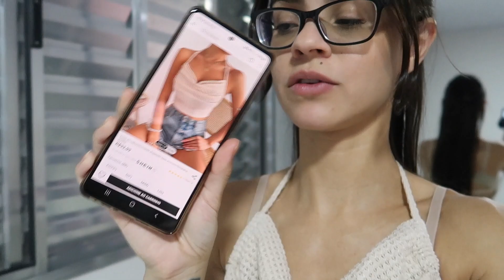ROTINA + COMPRINHAS SHEIN PARA A BEBÊ | by Carla Soares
Primeiro vídeo do ano e começamos mostrando a realidade da rotina por aqui rs Também recebemos nossas comprinhas da Shein para a Sabrina e mostrei algumas peças e juro, é uma mais linda que a outra!

Ah e não esquece que temos cupom de 10%OFF na Shein heim!
CARLASOARES
Pode usar e abusar hahaha 🥰

Quem quiser o link de alguma das peças, me pede aqui nos comentários que eu mando 😉

Link do brinquedos que mostrei 👇
Cubo Didático Grande